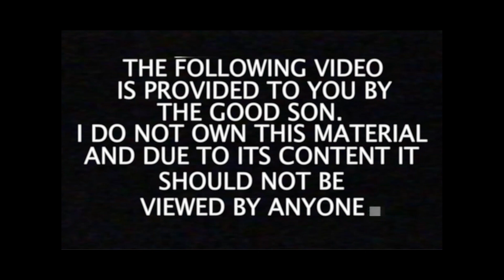Trey Parker & Matt Stone on "Uncensored comedy" (2003)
South Park creators Matt Stone and Trey Parker talks about how Archie Bunker is the inspriation for Cartman, censorship, the episode "Death camp of tolerance" from season 6 and political correctness.
From "Uncensored comedy" documentary about comedy that aired in 2003.